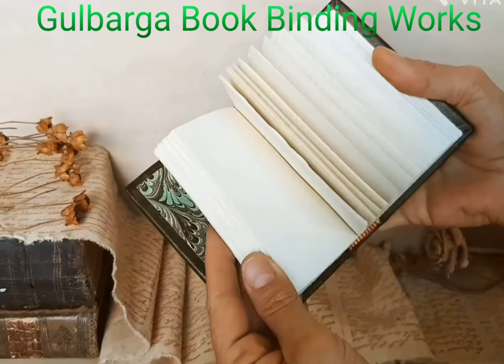Leather binding works book binding works notebook manufacturing